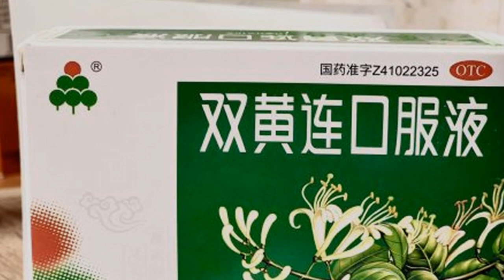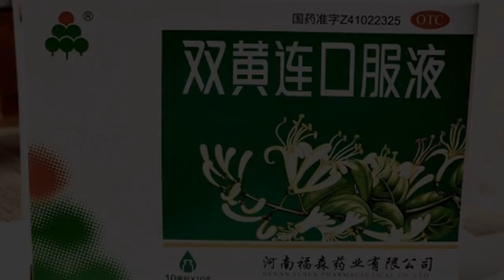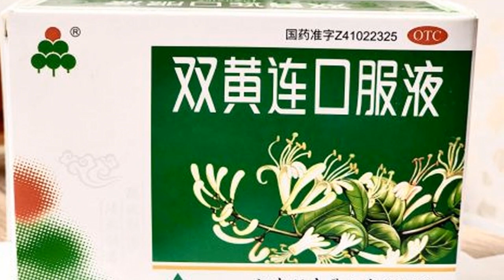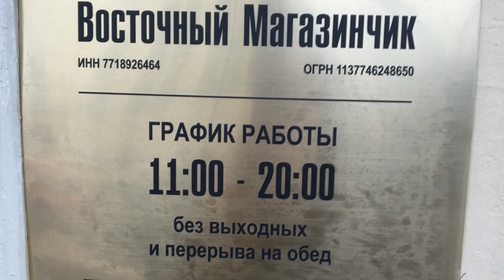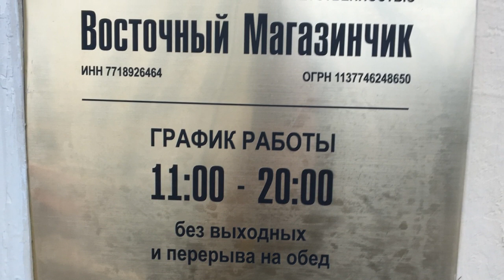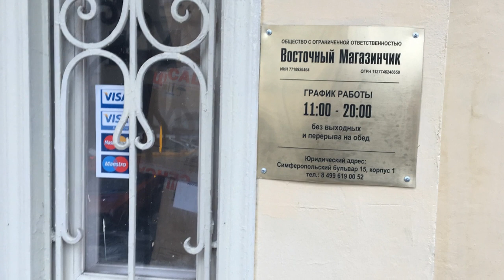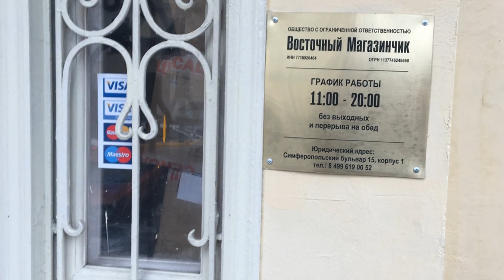ЭЛИКСИР ШУАН ХУАН ЛЯНЬ (SHUANG HUANG LIAN KOUFUE) HENAN FUSEN - ПРИРОДНЫЙ АНТИБИОТИК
Сочетает в себе антибактериальную активность, противовирусное действие и иммуностимулирующий эффект.

Препарат губительно влияет на 8-м вирусов. Вот эти вирусы: вирусы гриппа, вирус эпидемического паротита, аденовирус ИБА-3, вирус коксаки, эковирус, вирус простого герпеса. В настоящее время в мире нет лучшего противовирусного средства, чем этот эликсир.
«Шуан Хуан Лянь» улучшает иммунитет организма за счет повышения уровня Т-лимфоцитов и качества альфа-иммуноглобулинов. Если химически синтезированные антибиотики убивают бактерии и вирусы, то эликсир, повышая и укрепляя иммунитет организма, подавляет их рост и размножение, а также выводит внутриклеточные токсины. Таким образом, борьба с инфекцией происходит за счет стимуляции естественных защитных сил организма.

После излечения заболевания с его помощью человек не ощущает вялости и слабости, что нередко бывает после лечения обычными антибиотиками.
Этот эликсир в Китае очень популярен. Он широко используется при лечении многих заболеваний. Имеются особые результаты использования экстракта при энцефалите и вирусной пневмонии.
«Шуан Хуан Лянь» – это антивирусный и антибактериальный препарат, которым лечат инфекцию вне зависимости от места ее локализации.

Состав:
Жимолость японская (Flos Lonicorae), форзиция подвешенная, байкальский шлемник и др.

Оказываемое действие:
Являясь антибиотиком широкого спектра действия, активен, в отношении многих грамположительных и грамотрицательных микроорганизмов.
Препарат не действует на грибки.
Противовирусное действие «Шуан Хуан Лянь» распространяется на вирус паротита, вирус клещевого энцефалита, герпетическую инфекцию, а также на группу вирусов, вызывающих ОРВИ, включая все виды гриппа.

Активизируя иммунную систему, «Шуан Хуан Лянь» запускает многочисленные защитные в отношении инфекции функции организма. Возрастает фагоцитарная активность лейкоцитов, усиливается образование собственного интерферона.
Интересной особенностью эликсира является его избирательное действие в отношении патогенных микроорганизмов.
Прием препарата не нарушает подвижного равновесия микрофлоры кишечника, не вызывает дисбактериоза.

«Шуан Хуан Лянь» оказывает обезболивающий эффект при гастритах и дуоденитах, а при использовании экстракта для обработки инфицированных раневых поверхностей происходит быстрое очищение ран от гнойно-некротических масс.

Дозировка и способ применения:
Внутрь за 20 мин. до еды, или через 2 часа после еды, максимально задерживая препарат в ротовой полости, в подъязычной зоне для скорейшего его всасывания.
Исключение составляют заболевания желудочно-кишечного тракта (гастриты, дуодениты, язвенные процессы этой же локализации), когда препарат необходимо проглатывать.

Суточные дозы эликсира для взрослых колеблются от 10 мл. (1 флакончика) до 60 мл. (6 флакончиков) в зависимости от тяжести состояния. Кратность приема 3-6 раз в сутки.
Замечено, что при более частом приеме препарата (каждые 30 – 60 минут) в микродозах суточная дозировка уменьшается в 1, 5 – 2 раза без заметного снижения эффекта.
Детям доза эликсира рассчитывается по весу.

Так, при весе ребенка 10 кг. суточная доза экстракта должна составлять 2 – 10 мл. в зависимости от тяжести патологического процесса.
При острых состояниях, сопровождающихся симптомами интоксикации, целесообразно чередовать прием этого препарата с жидкостью от жара и яда.
В этих случаях дозы «Шуан Хуан Лянь» и жидкости от жара и яда уменьшаются вдвое, а суммарная суточная дозировка обоих препаратов для взрослых будет составлять 30 – 60 мл. или 3 – 6 флаконов.

Местное применение «Шуан Хуан Лянь» на воспаленные кожные покровы или слизистую оболочку может вызвать чувство жжения, однако прямого ожога не наблюдается.
В нос экстракт закапывают в разведении 1:2 обильно, чтобы оросить заднюю стенку глотки, столь часто вовлекаемую в патологический процесс при рините.

Для промывания придаточных пазух носа используют концентрацию 1:10 или 1:5.

В ушной проход вводят по одной капле или на турунде (жгутик из бинта), лучше без разведения. Вагинально применяется разведение 1:3 на стерильных ватно-марлевых тампонах.

Во время лечения следует воздержаться от употребления острой, сырой, холодной и жирной пищи; не рекомендуется принимать тонизирующие средства традиционной китайской медицины.
При лечении гнойных атонических ран необходимо периодически (каждые 3 – 4 часа) смачивать повязку раствором «Шуан Хуан Лянь» в разведении 1:3.
Перевязка раны производится 1 раз в сутки.
При большом количестве гнойного отделения повязка меняется чаще.